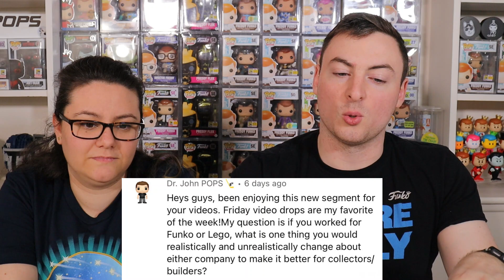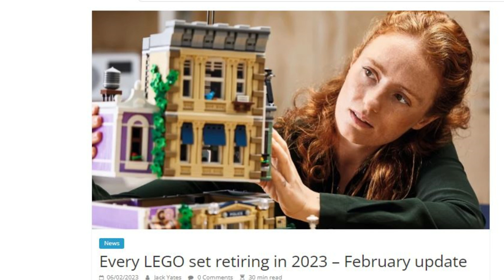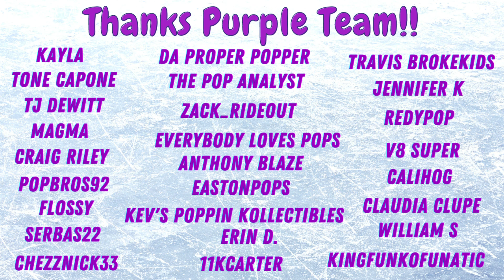Funko Sodas of US?! Star Wars Celebration Pops? Ask Slapshot Episode 4!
Today we Answer some of YOUR most burning Funko and Collecting related Questions! We talk about what we would look like as Funko Sodas, our Favorite Star Wars Funko Pops, and our predeictions for Star Wars Celebration 2023!  If you have a question for the next episode, drop it down in the comments below!

Use our link to get $15 OFF your first purchase over on The Whatnot App!

CREDIT To @Chase_Chaser for the Slapshotpops Funko Soda concepts!
Want to send us something?
Slapshotpops
841 Worcester St.
STE 348
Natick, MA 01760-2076